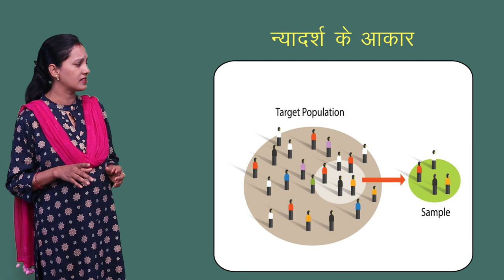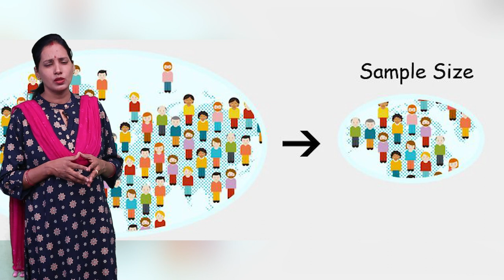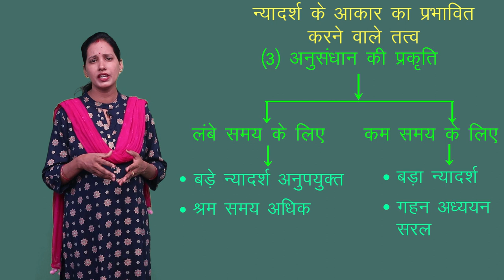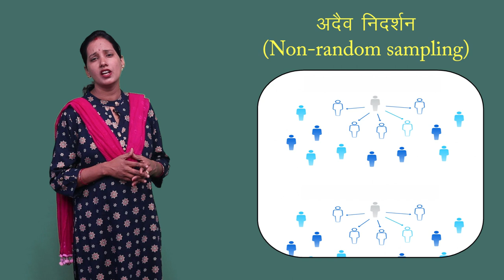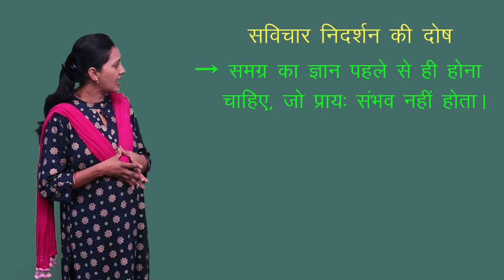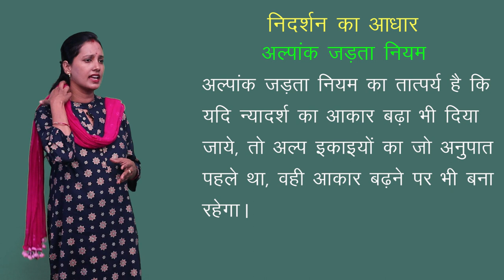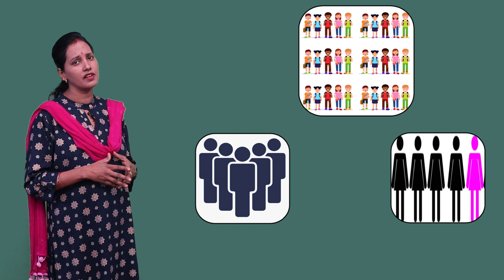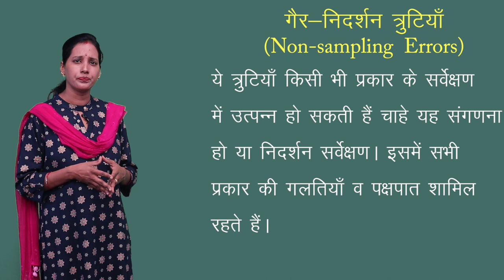CLASS 11th ECONOMICS | CHAPTER - SOME IMPORTANT SOURCE OF SECOUNDRY DATA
CLASS 11th ECONOMICS | CHAPTER - SOME IMPORTANT SOURCE OF SECOUNDRY DATA | द्वितीयक आँकड़ों के कुछ महत्वपूर्ण स्रोत | 3